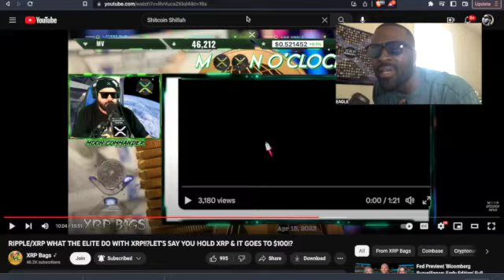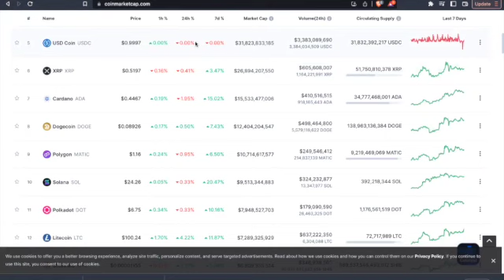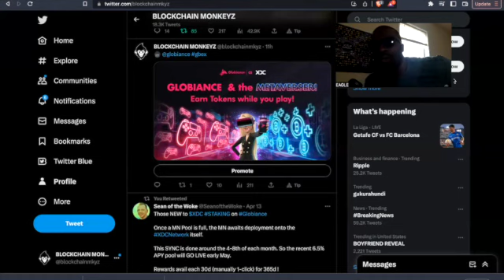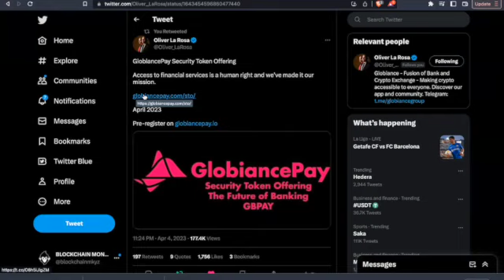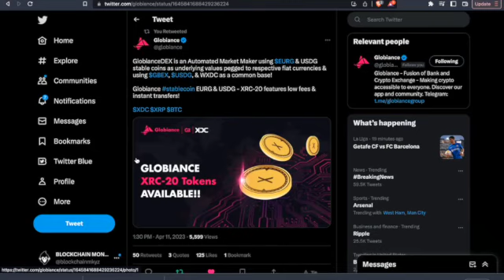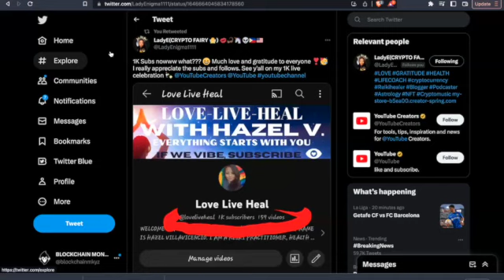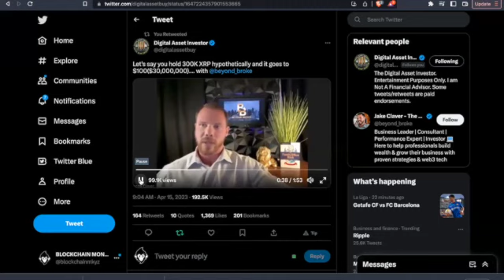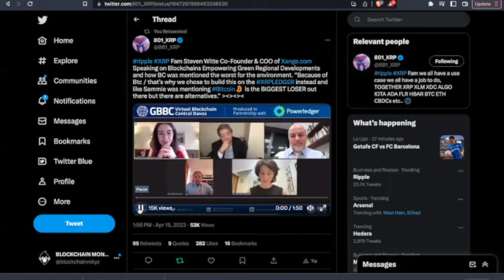RIPPLE XRP BREAKING NEWS PLUS GLOBIANCE READY TO GO HAMMM & DENELLE DIXON OF XLM ON CRYPTO URGENCY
Ripple XRP News plus Globiance and XLM Updates.  Thanks for tuning in to the jungle.

HUGE SHOUTS TO THE GLOBIANCE TEAM & COMMUNITY OVER THERE ON TELEGRAM AS WELL.

Ambrosia Collective Supplements
Music on Sologenic NFT Marketplace

Thanks for tuning in to Blockchain Monkeyz.  for Exchanges as Sea Moss for your health.